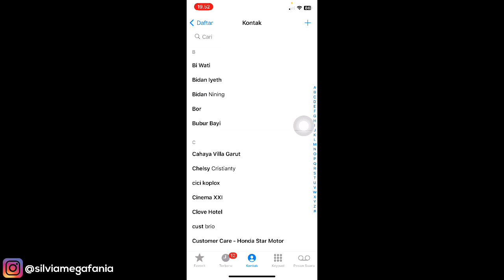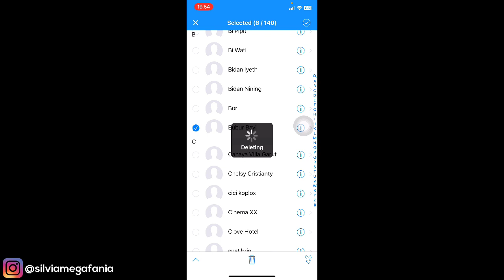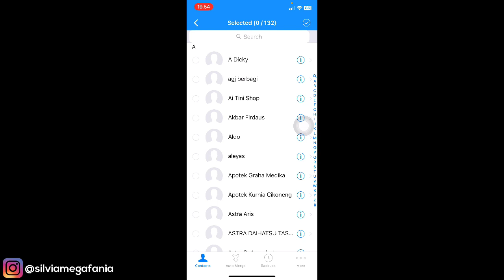Cara Hapus Kontak Di Iphone Sekaligus Banyak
Cara Hapus Kontak Di Iphone Sekaligus Banyak - Seperti kita tau jika di iphone kita hanya bisa menghapus kontak satu persatu, nah dengan cara ini kamu bisa menghapus kontak di iphone sekaligus banyak